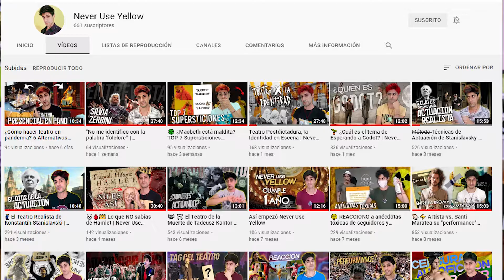🟡 CONCURSO NACIONAL de Monólogos Virtuales 🟡 Bases y condiciones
00:00 - Introducción
01:16 - Requisitos
01:46 - Premios
02:06 - Inscripción
02:50 - Sobre el monólogo
03:48 - Selección
04:32 - Final

FORMULARIO DE INSCRIPCIÓN: CONVOCATORIA CERRADA

MIS REDES:
💛 Never Use Yellow:

Never Use Yellow forma parte del colectivo de divulgadores de arte escénico llamado "Cámara Negra". En la sección de canales destacados de mi página principal podes ver los canales de más divulgadoras y divulgadores de teatro y danza.